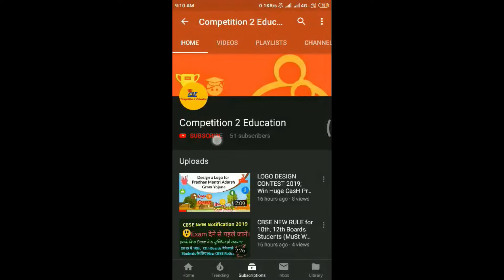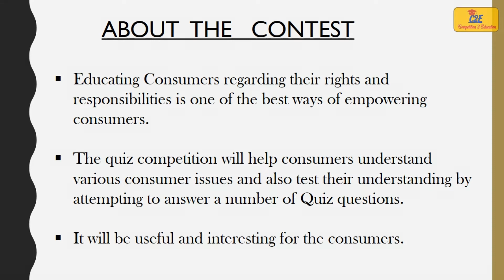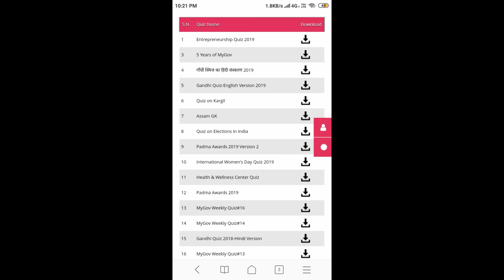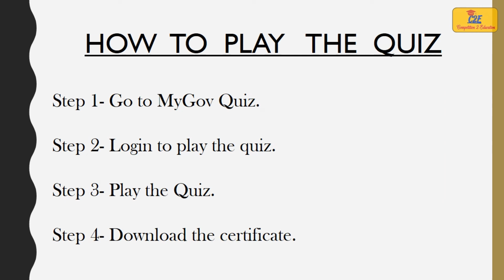QUIZ ON CONSUMER PROTECTION ACT II Win CashPriZes for 10 Winners; Online Certificates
The quiz competition will help consumers understand various consumer issues and also test their understanding by attempting to answer a number of Quiz questions. It will be useful and interesting for the consumers.